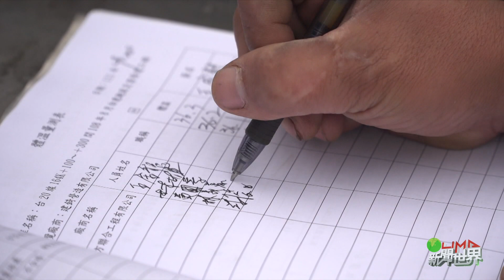LiMA新聞世界第433集 《南橫・復見》系列報導 完整專題【邊坡上的無名英雄】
LiMA新聞世界第433集　《南橫・復見》系列報導 完整專題
【邊坡上的無名英雄】
2022年5月1日，南橫公路睽違13年有條件復通，吸引許多觀光客前往朝聖，風光背後，其實靠著一群無名英雄在默默守護。南橫公路破碎的地質，尤其沿路上不少大面積崩塌的坡面，全靠著邊坡工程師傅，也就是俗稱的蜘蛛人來進行護坡保養，他們必須承受高空作業的風險，帶著機具爬上坡面，將崩塌地一點一滴修復，為的就是確保坍方不再發生。有時為了趕工，三四個月都住在工區也不奇怪，師傅們說，會做蜘蛛人是為了為生活，不過當看到自己施作的工程不再落下石頭時，那便是更重要的成就。